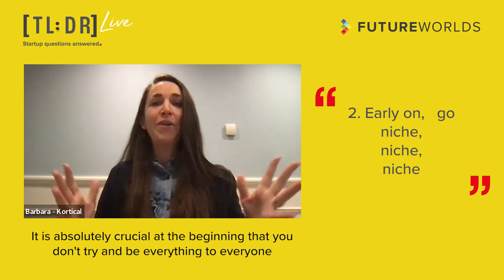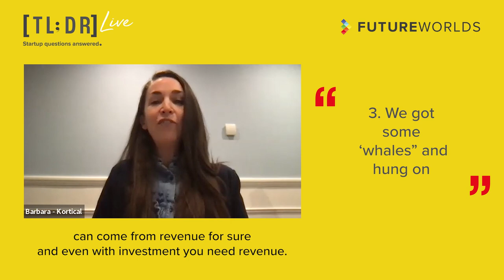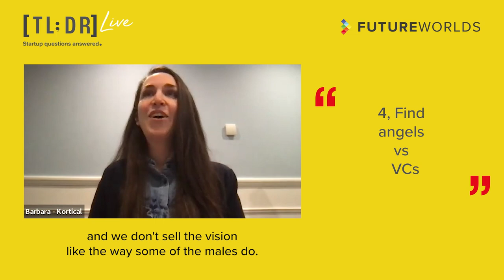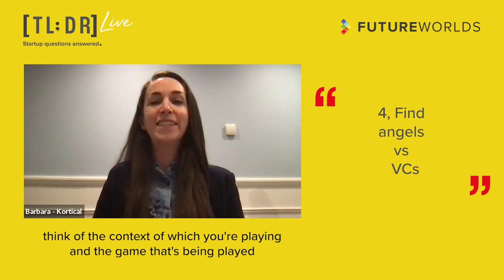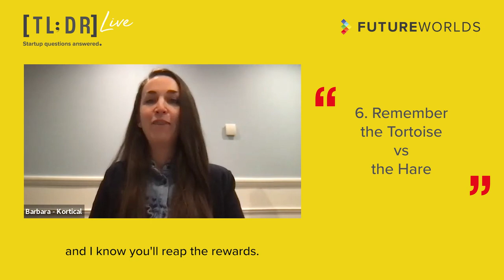How can we change the world with AI startups? - Future Worlds TL;DR with Barbara Johnson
How we can change the world with AI startups?
1. How we decided to launch an AI startup
2. Early on, go niche, niche, niche
3. We got some 'whales' and hung on
4. Find angels vs VCs
5. Accelerators are great for networking
6. Remember the Tortoise vs the Hare

We were joined live from London by Barbara Johnson.   Barbara is co-founder of Kortical, a fast-growing AI start-up that delivers brilliant AI/ML solutions as a Service platform, reducing cost and risk for businesses. Barbara shared her story as a startup founder in artificial intelligence and machine learning and how these are changing the world.

What is TL;DR Live?
TL;DR Live is the live event series from Future Worlds that delivers short, sharp, actionable advice from startup experts across the globe. Each event addresses a key startup topic in a no nonsense five minute talk that gets straight to the point. The host and audience in the room then put their questions to the speaker for a deeper dive in to the issues.

What is Future Worlds?
Future Worlds is the on-campus startup accelerator at the University of Southampton whose mission is to help the next generation of our aspiring founders change the world with their ideas. We inspire staff and students through engaging events, workshops and talks and help accelerate the development of ideas into successful startups through space, access to funding, and a network of mentors that includes millionaire investors, startup founders and industry experts.